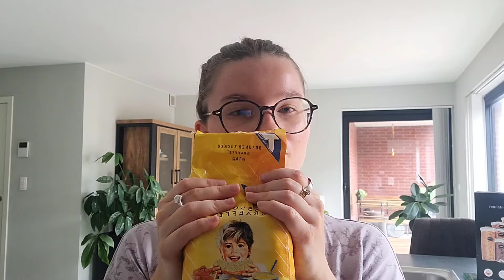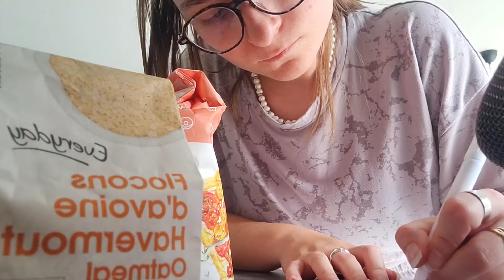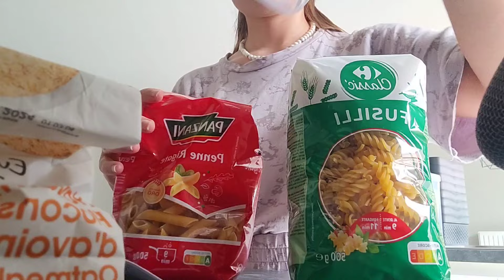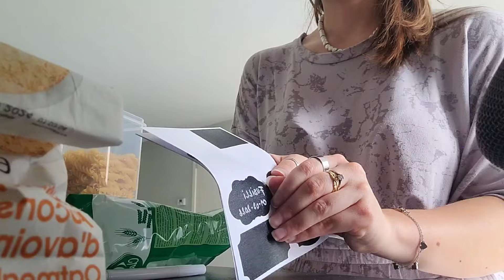ASMR Organising my Pantry - Satisfying! 💕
Hello lovely chocolates! Today's video is a bit different and maybe a bit less sleep-inducing, but to me it was really satisfying! This took me an hour and a half total to fix it all, but hard work pays off and both me and my boyfriend are VERY pleased with the result!

I hope you can still enjoy, relax and tingle away with this video!

Please, don't feel obligated!